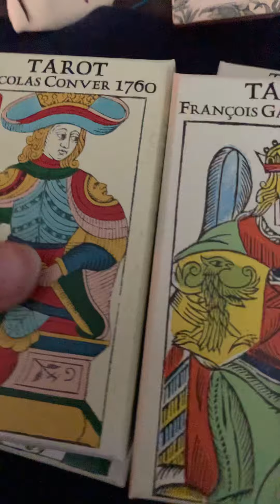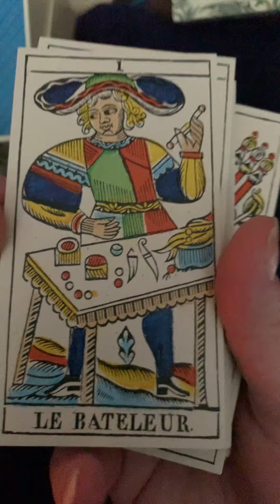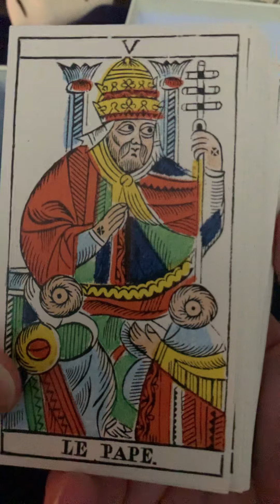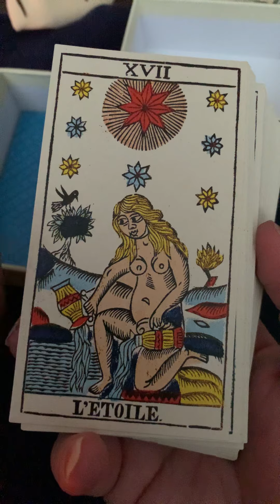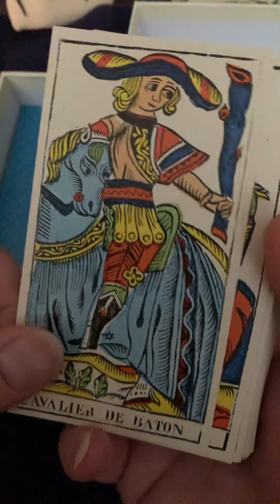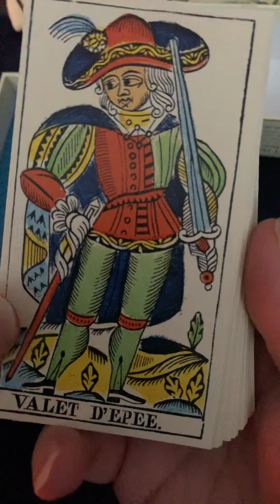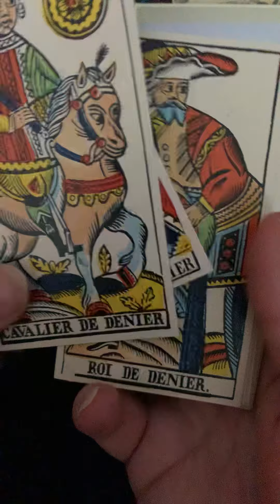Tarot francois Gassmann1840